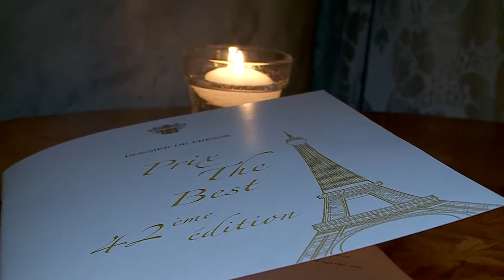Kadri Morinaj ne Bashkine e Parisit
Presidenti i EUROSIG dhe INSIG, Kadri Morinaj nderohet në Paris me çmimin "The Best", si biznesmen i suksesshëm, për bamirësinë e tij dhe filantropinë. Vlerësimi iu dorëzua nfa Kryetarja e Bashkisë së Parisit, Jeanne d'Hauteserre.